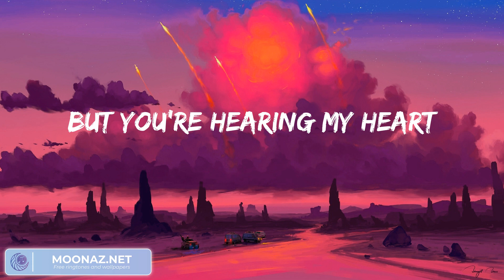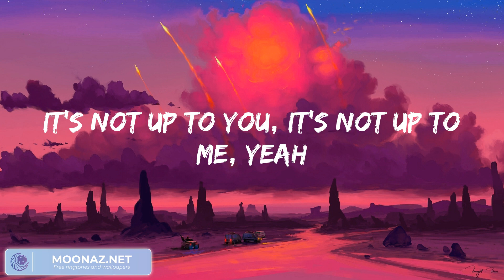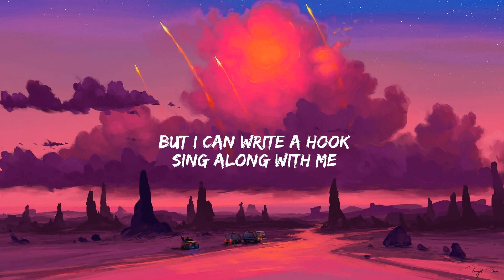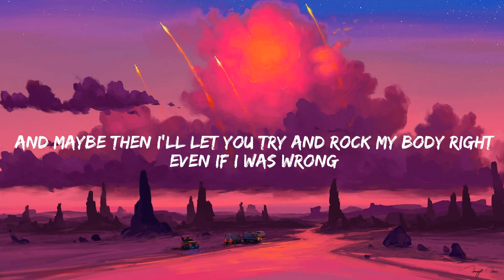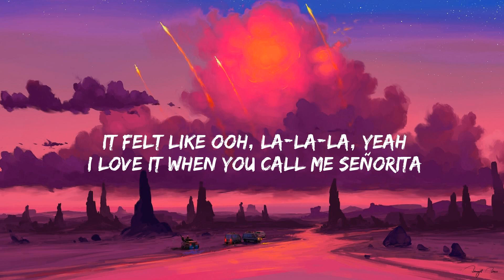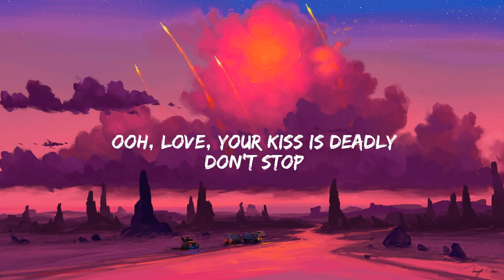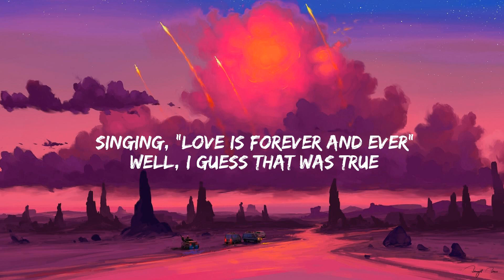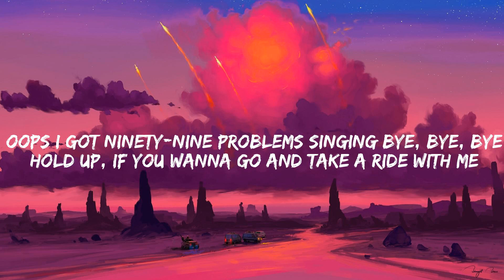James Arthur ft. Anne-Marie Rewrite The Stars, (Lyrics) Meghan Trainor Dear Future Husband... Mix